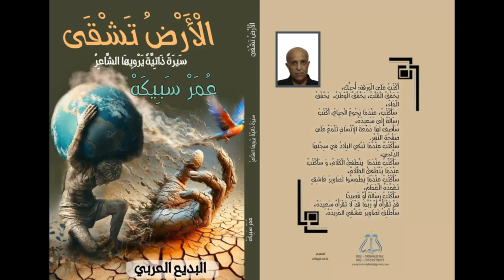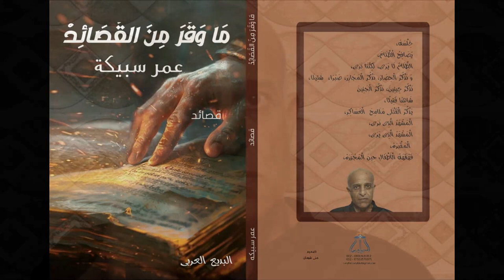poète Amor Sbika الشَّاعِرْ عمر سبيكة يغنّي نصّ سلام شفت المطر طالع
poèsie de Amor Sbika
الشَّاعِرْ عمر سبيكة يغنّي نصّ سلام  شفت المطر طالع
Le poète Amor Sbika chante son texte slam chofet al matar tala3